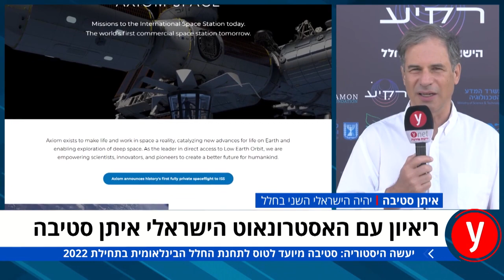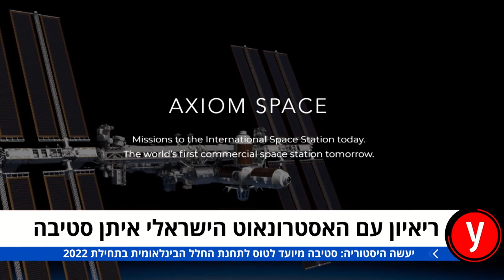האסטרונאוט הישראלי איתן סטיבה: "החלל מעורר השראה"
"ההתרגשות עצומה", אמר לאולפן ynet איתן סטיבה, עם ההכרזה על רשימת 44 הניסויים. הוא ענה לביקורת על שקנה בכספו את הכרטיס לחלל, סיפר כי הלחץ האמיתי יחל בספירה לאחור וטרם החליט מה ייקח איתו לתחנת החלל: "יש לי רשימה, אבל אם יש המלצות - תנו לי"